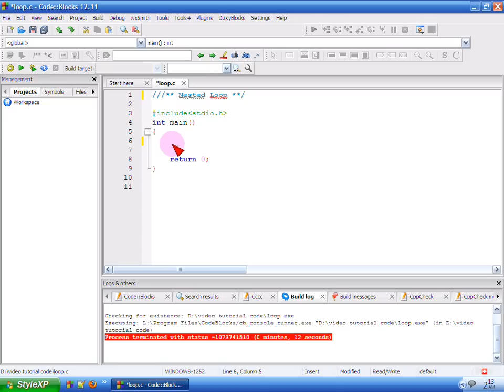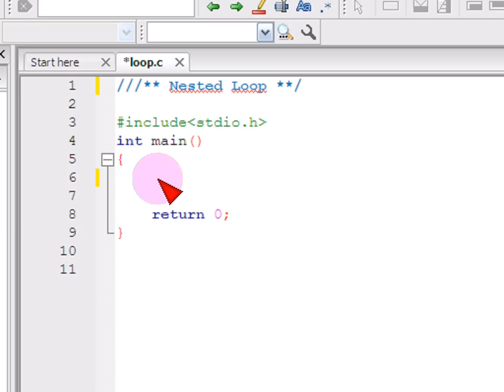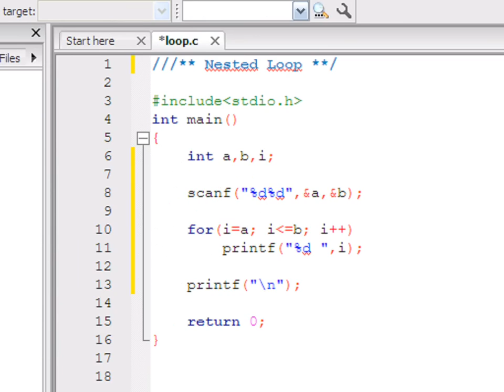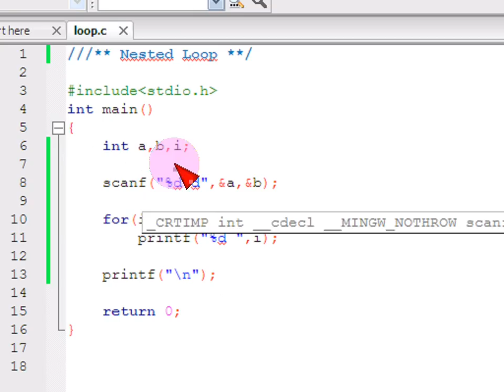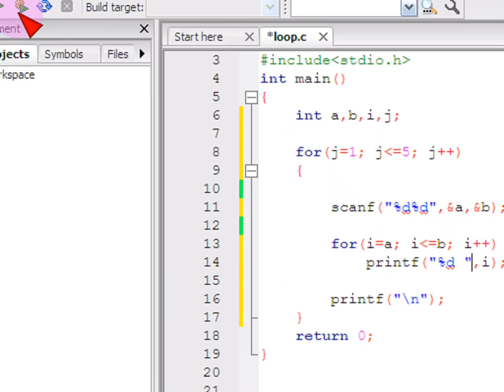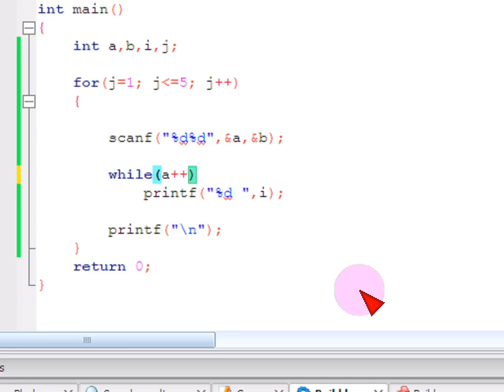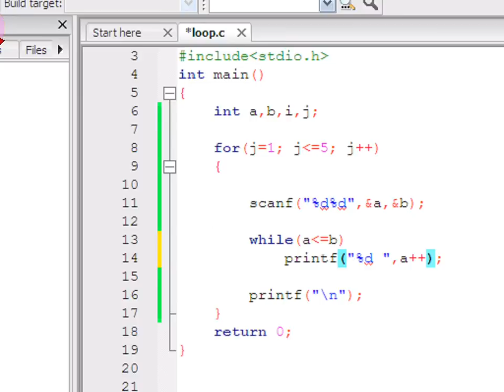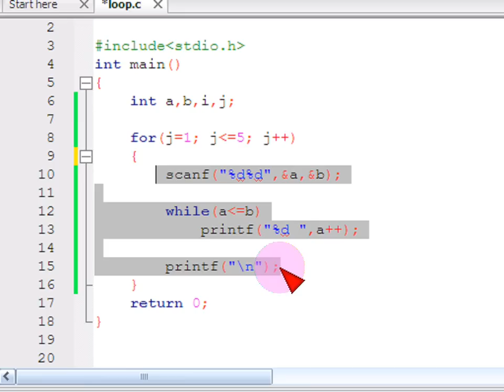Bangla C programming tutorial -33- Nested Loop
Bangla C programming tutorial  -33-  Nested Loop Bangla
সি প্রোগ্রামিং ।